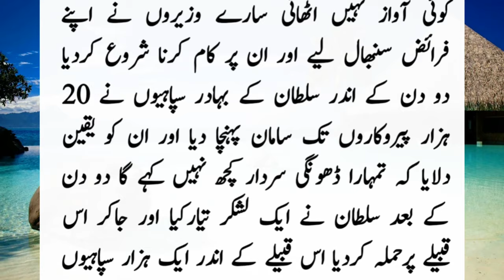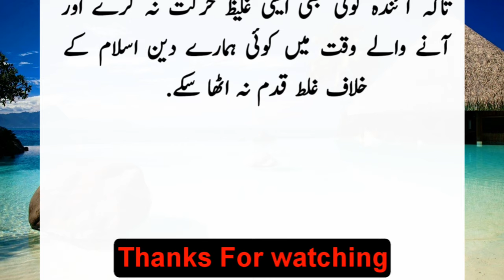The incident of sultan salahuddin ayubi and Pretentious chief||islamic moral stories